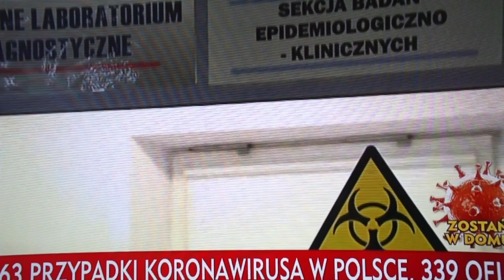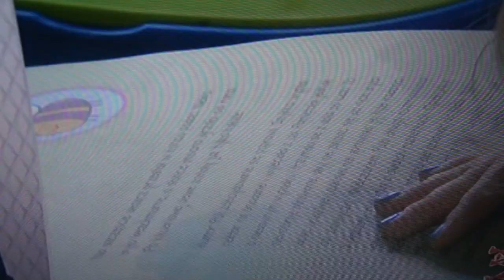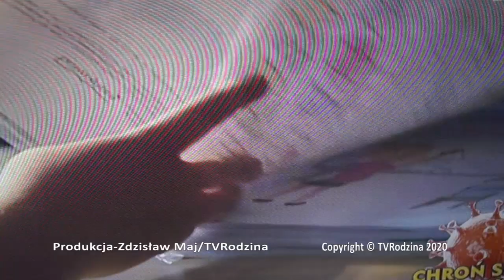Wielkanoc Prawosławnych-świętowanie w cieniu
Dalej maseczka nam jest potrzebna. Co decyduje -interes społeczny czy publiczny?,można sie zastanawiać.Jest coraz wyższa temperatura na powietrzu ,a dalej należy siedzieć w domu emerytom powyżej 65-lat,może rządowi decydenci powinni zmodernizować przepisy, szybciej te przepisy bo ludzie poniżej 65 lat mogą być ,pokrzywdzeni,pozatym  decydenci wytwarzają  sztuczny  podział.  W tym roku prawosławna Wielkanoc rozpocznie się w niedzielę 19 kwietnia, a skończy trzecim dniem świąt we wtorek 21 kwietnia. Dlaczego akurat taka data, tydzień po Wielkanocy w Kościele katolickim?  W Cerkwi prawosławnej termin Wielkanocy zależy od pierwszej wiosennej pełni księżyca i zawsze wypada w niedzielę. W tym dniu Cerkiew podkreśla Boskość Jezusa Chrystusa, którą ukazał On na krótko przed swą dobrowolną męką.Rosyjski Kościół Prawosławny jest obecnie największą wspólnotą religijną w Rosji oraz na obszarze byłego ZSRR – a także największym z Kościołów Prawosławnych na świecie.  W dobie Koronwirusa też przeżywają to trochę inaczej.
 Koronawirus radykalnie przemodelował życie ludzi. To jest trudny czas. U nas chrześcijanie w Polsce inaczej ten czas przeżywamy, niż w Rosji na Ukrainie inaczej.U nas - Zmartwychwstały Jezus będzie zawsze zwyciężał zło, cierpienie i śmierć;-
Produkcja Zdzisław Maj/TVRodzina